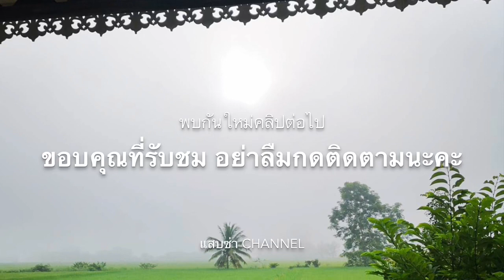รีวิวบ้านชั้นเดียว บ้านสวน @สุโขทัย